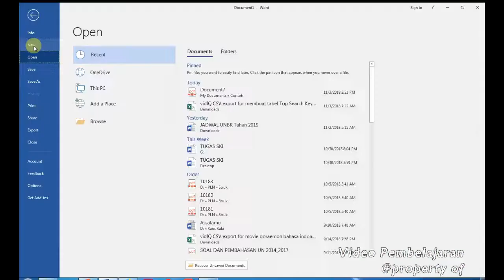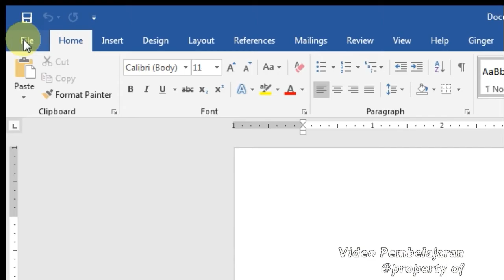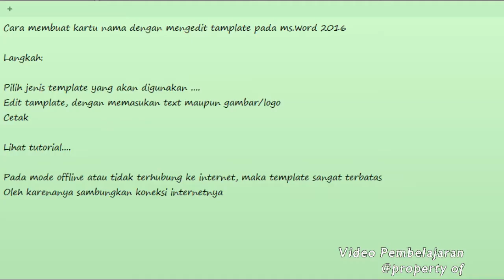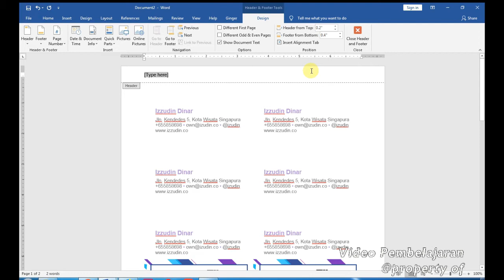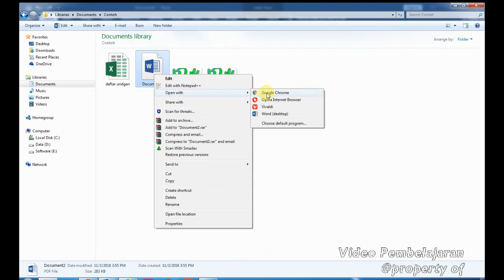Membuat Kartu Nama Di Ms.Word Dengan Template Keren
Video ini akan menjelaskan bagaimana mengedit template business card atau kartu nama pada ms.word 2016.

Ms.word 2016 memiliki template yang cukup banyak untuk digunakan, namun untuk mendapatkanya diperlukan koneksi internet.

Template yang telah didownload dapat kita ubah text, gambar dan logonya. Untuk text dapat langsung diedit langsung pada template, namun untuk gambar dan logo harus mengaktifkan header dan footer terlebih dahulu untuk dapat mengeditnya. Hal ini disebabkan  posisi gambar dan logo berada di header atau footer.